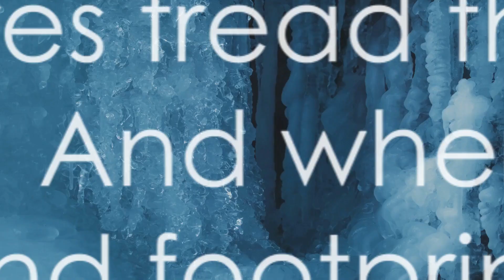Frostbound Footprints: A Journey Through